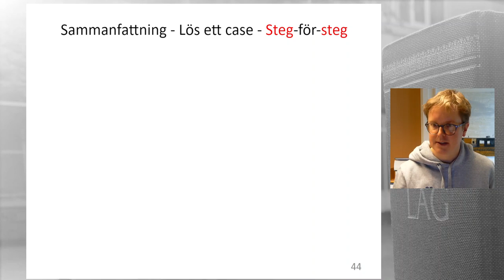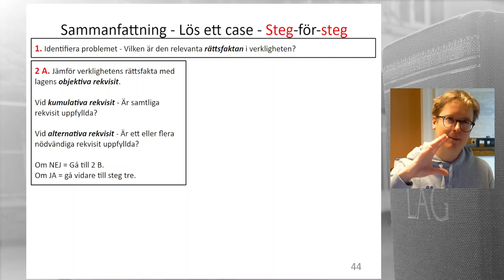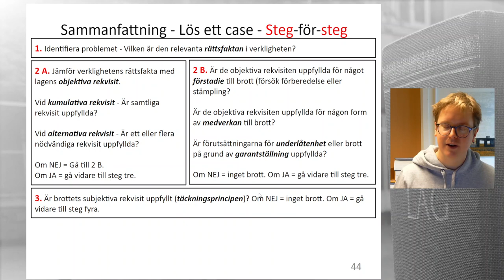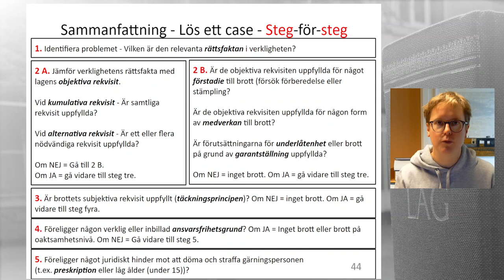Straffrätt 2 - Del 27 - Lös ett case i straffrätten - Steg för steg